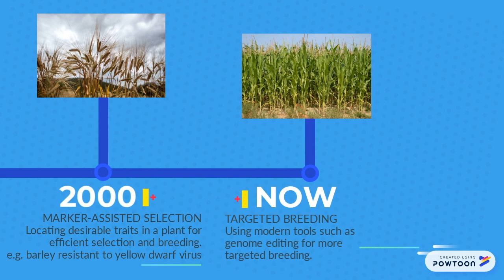PutraMOOC || Milestones in Plant Breeding